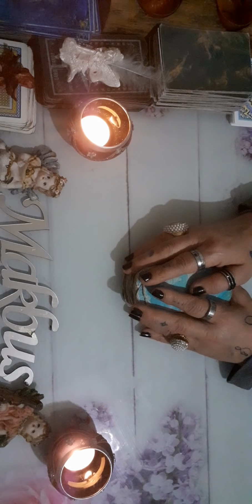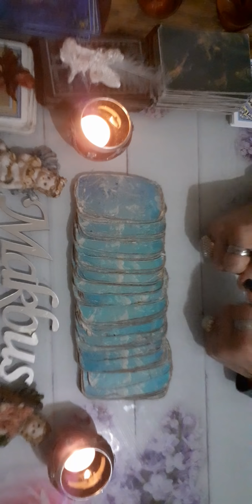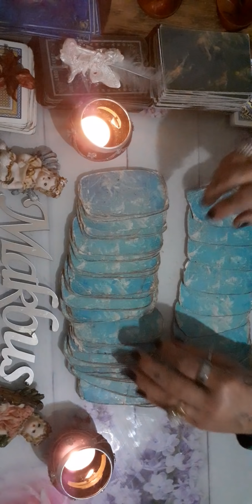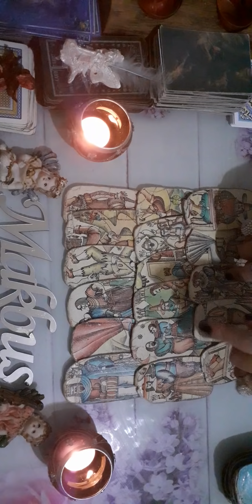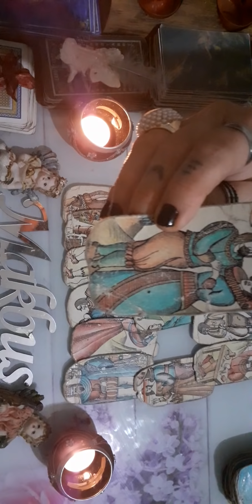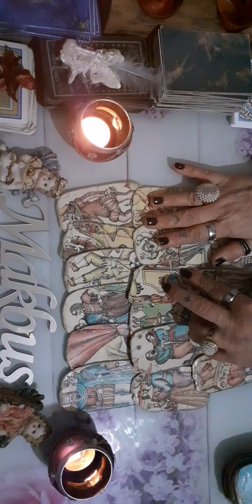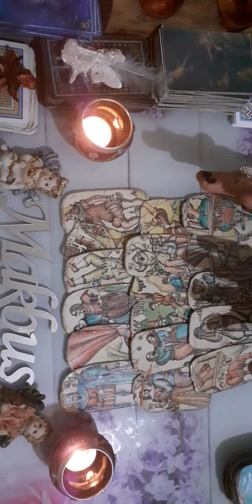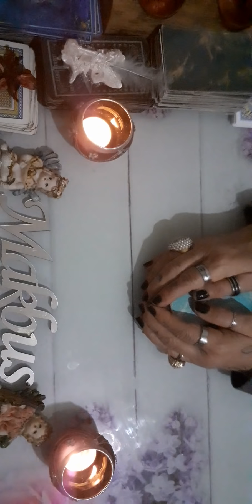EX PARTNERIM BANA GERİ DONECEK MI?💏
EX partner de geri dönüş  var mı sorusuna cevap veren açılım 💕💯🎯💕